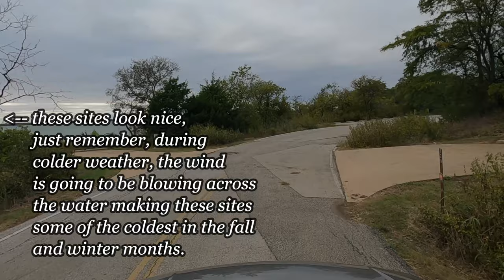Cedar Hill State Park Tour 2 | Lolapalooza 2020 | Dallas County Texas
Lolapalooza 2020 was held at Cedar Hill State Park this year.  Wonder what does Cedar Hill state park look like?  What lake is at Cedar Hill State Park?  You've came to the right place.
What is Lolapalooza? Social distancing meet up of YouTuber's and followers in Texas.  Come along and take a tour of Cedar Hill State Park Texas.